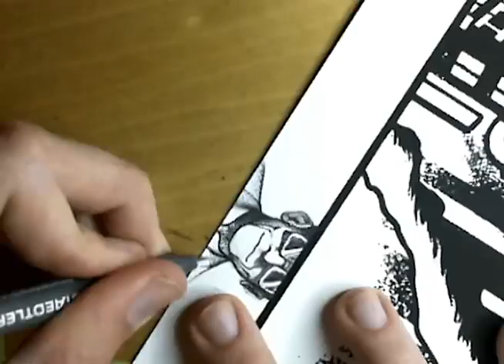Blade Runner Sketches Pt.3 - Anville Timelapse Drawing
Part 3 of 3. Sketches I did on prints sold to customers.